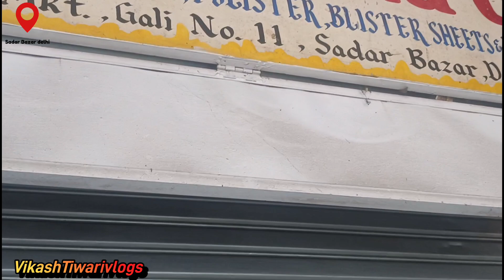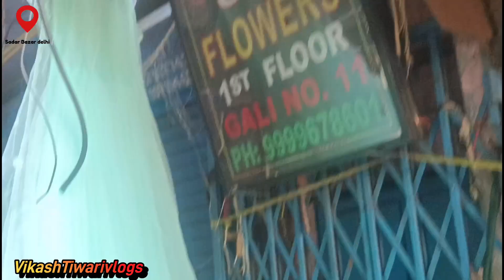Sadar Bazar Sunday market 2023 | Green market | Thana road |viral video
Sadar Bazar Sunday market Delhi 2022 | Teliwara chowk | Patri market collection

Topics Covered:-

Sadar bazar
Sadar bazar gurguon
Sadar Bazaar
Sadar market
Sadar bazar dharamshala
Sadar bazar home decormarket
Delhi Market
Delhi bazar
Delhi Bazaar
Cheapest Market
Delhi
Patri Market
Sunday patri market chandani chowk